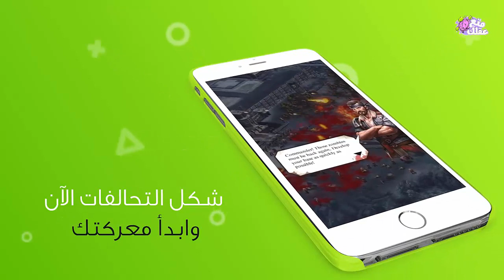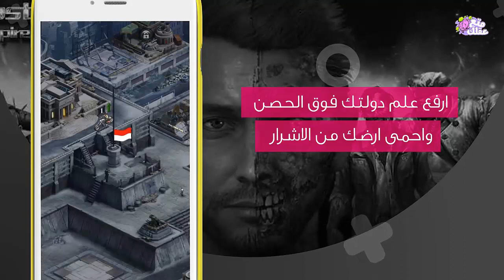لعبة " last empire war z " أفضل لعبة استراتيجية على الجوال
لعبة " last empire war z " قم بتحميلها الأن :
رابط التحميل لـ IOS